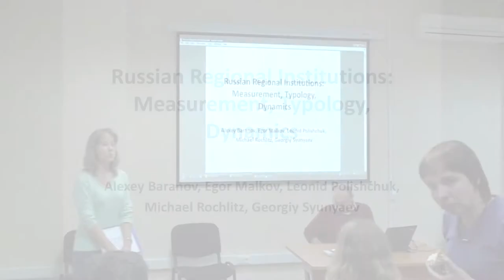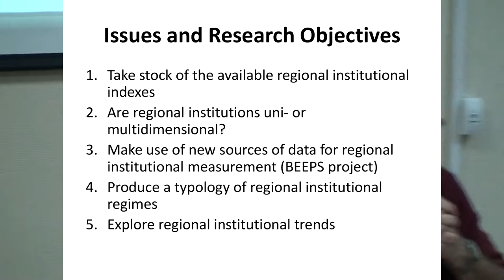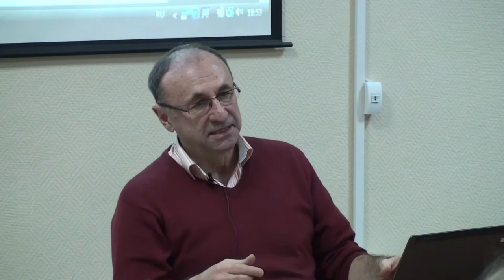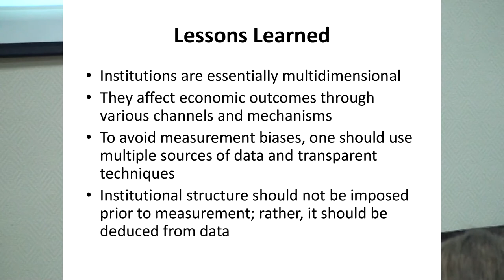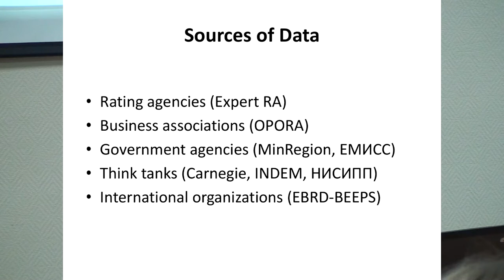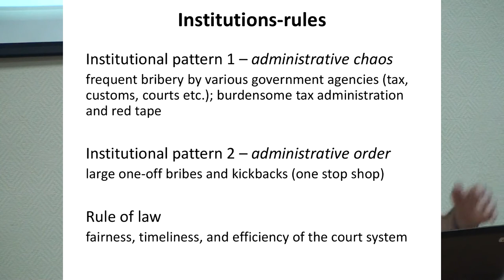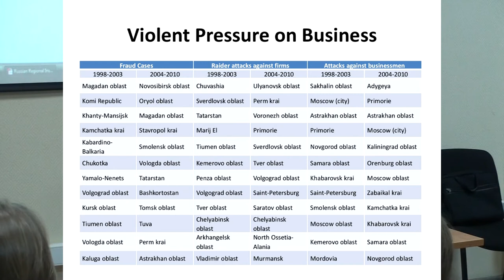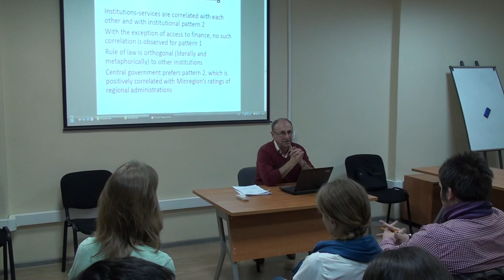Russian Regional Institutions: Measurement, Typology, Dynamics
"Russian Regional Institutions: Measurement, Typology, Dynamics". A. Baranov, E. Malkov, L. Polishchuk, M. Rochlitz, G. Syunyaev

Speaker: Leonid I. Polischuk (Professor at the Faculty of Economics, Head of the Laboratory for Applied Analysis of Institutions and Social Capital, NRU HSE)

Comparative institutional analyses at subnational level have significant advantages over cross-country ones, but could be obstructed by high uniformity of regional institutions and a lack of reliable measures of regional institutional performance. In Russia institutional quality exhibits profound variations over 80 plus subnational units, and there are numerous measures of regional institutions. We analyze such measures, offer new indexes of institutional quality and use them to develop a typology of regional institutional regimes, and explore regional institutional trends against the backdrop of institutional dynamics nation-wide. We show that Russian regional institutions are essentially multidimensional, and therefore Russian regions cannot be ranked in terms of their overall institutional quality. We identify two patterns of regional institutions where corruption is either centralized or decentralized, and compare such regimes in terms of economic outcomes. Finally, we show that deterioration of institutional quality nation-wide leads to divergence of regional institutional regimes.